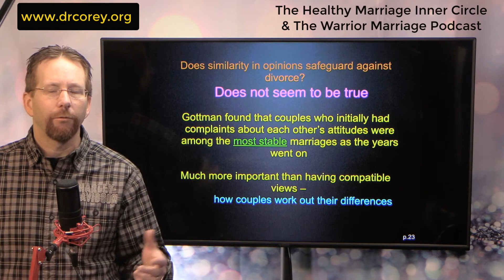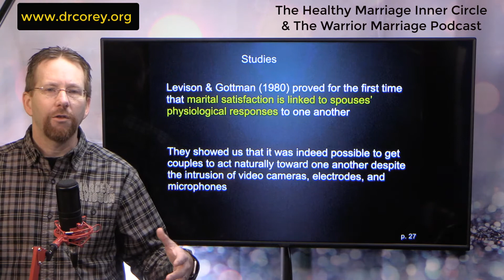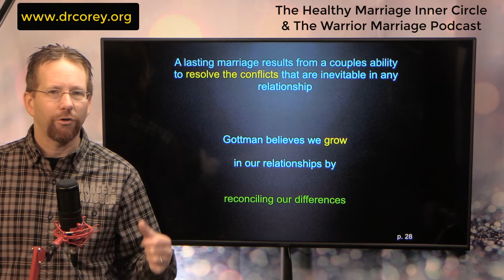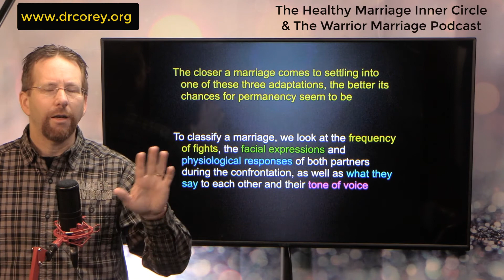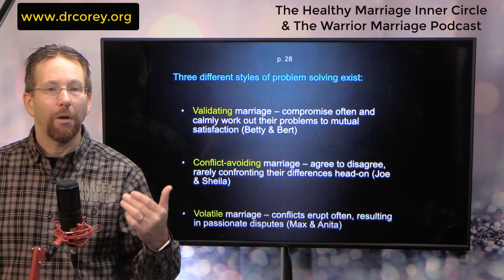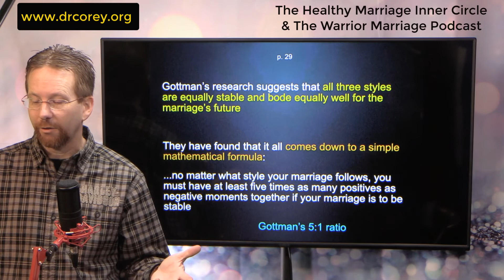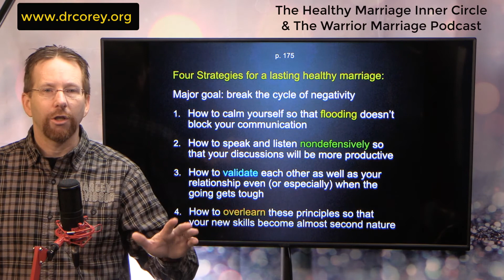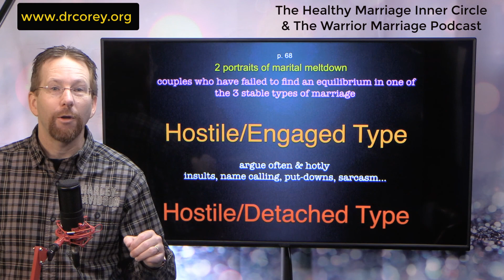Episode 207 - Gottman - Learn about Conflict - A KEY to success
Find out more about Dr. Corey Gilbert and his work to serve families, leaders, marriages, and you! - empowering them to great strength, purpose, a more intentional future, and families and lives that impact the world for GOOD!
(Book a Workshop, Seminar, or Keynote)
(Listen anywhere to my podcast)
(Join my FREE FB Group for couples and parents)